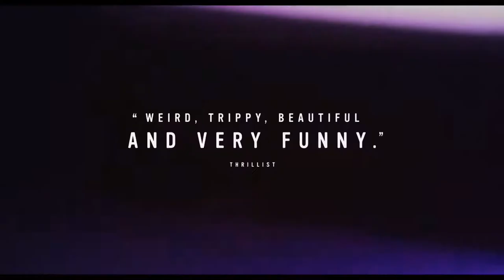THE NOWHERE INN Trailer 2021 Dakota Johnson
PLOT: From real-life friends Annie Clark (a.k.a. GRAMMY award-winning recording and touring artist St. Vincent) and Carrie Brownstein (Portlandia, Sleater-Kinney) comes the metafictional account of two creative forces banding together to make a documentary about St. Vincent’s music, touring life, and on-stage persona. But they quickly discover unpredictable forces lurking within subject and filmmaker that threaten to derail the friendship, the project, and the duo’s creative lives.